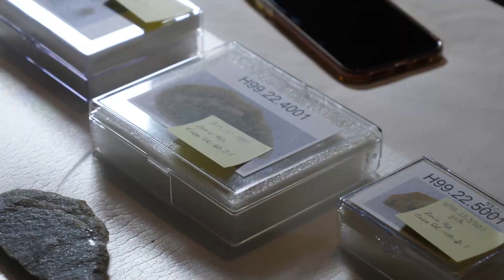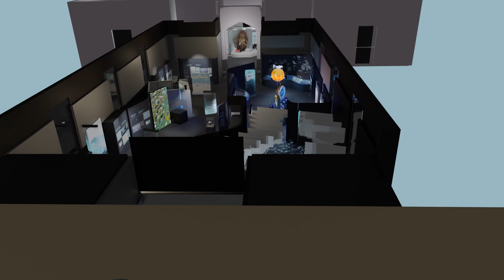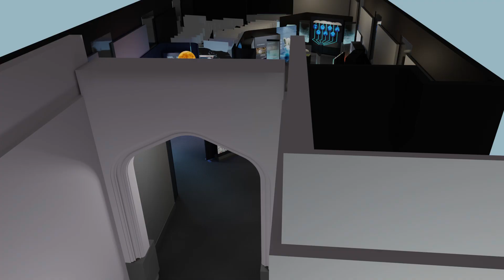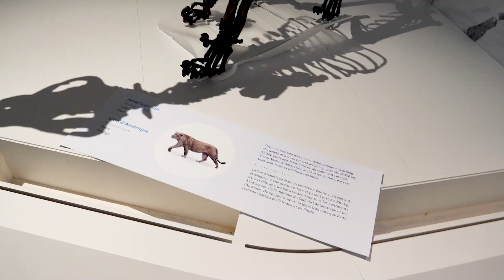Planet Ice: Sneak Peek of New Exhibition!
The finishing touches are being put on the museum's new exhibition Planet Ice: Mysteries of the Ice Ages. Go behind the scenes and get a special glimpse of exhibits, star specimens, and amazing multimedia elements. Meet the partners and sponsors and hear why they are proud to support the exhibition. Planet Ice is on view from October 2, 2020, to January 3, 2021.